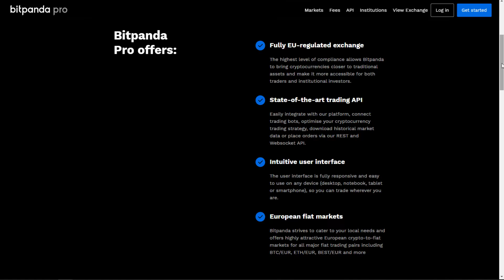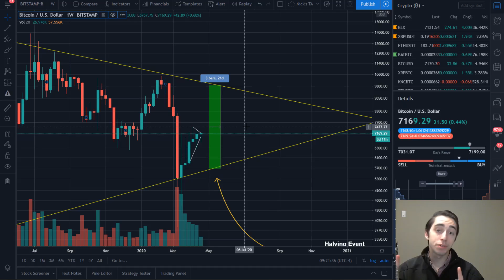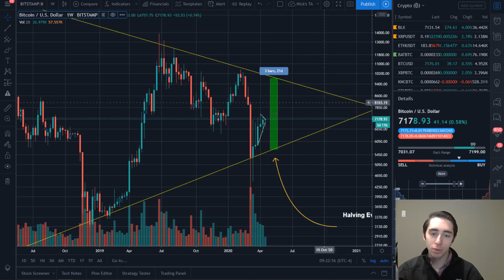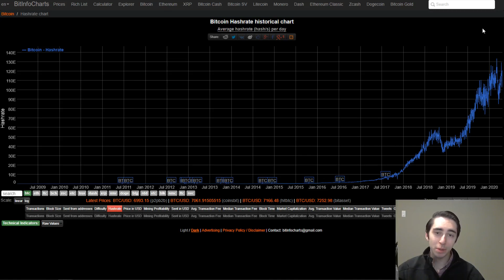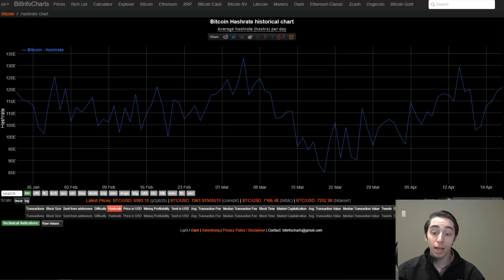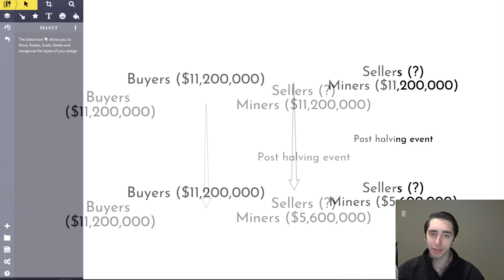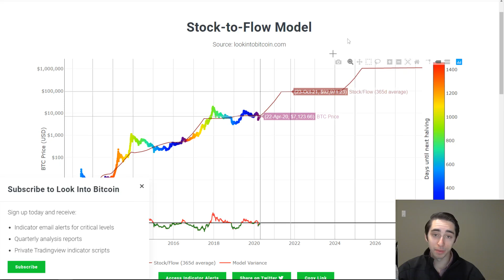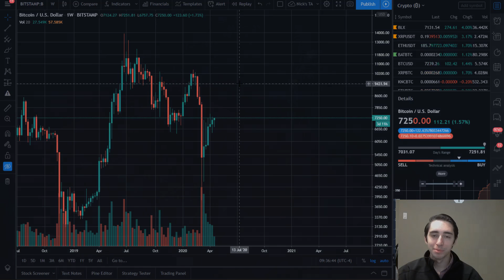The Bitcoin Halving Event | Here's What You Need To Know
What are your thoughts on what we discussed? Do you think this is how things will play out in regards to the halving event? Thank you all so much for watching the video.

NANO: xrb_3y7qi1z5kcpgi9cnk4bctus155qntiy1cszfmeh9zg7eqqqjb9imebsqf33t
BTC: 14DHXJa9CgeBPf6m7UeMKE9yzAYFKPW2nV
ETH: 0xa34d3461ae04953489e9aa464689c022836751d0